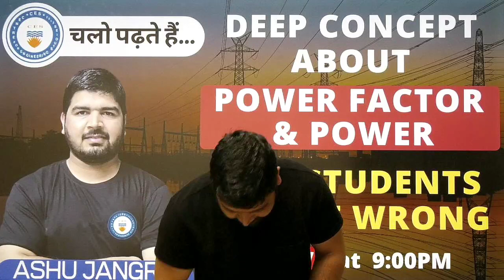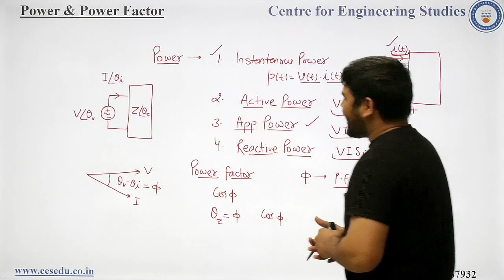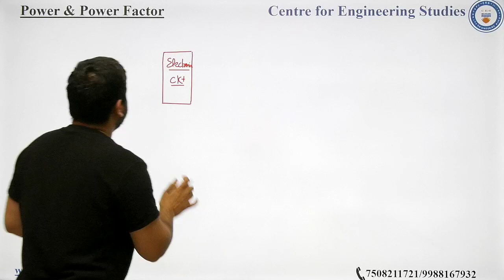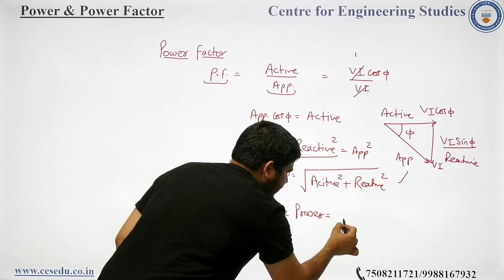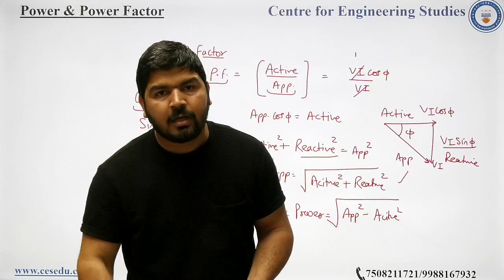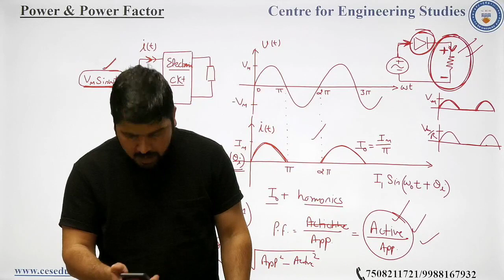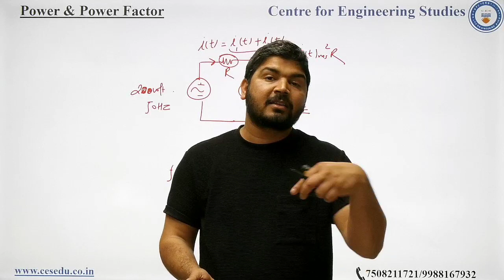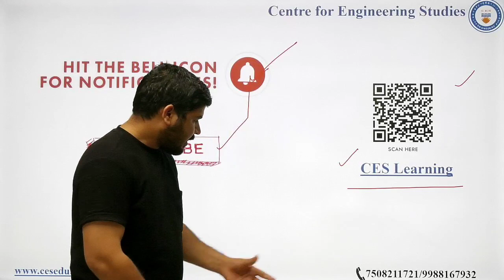Deep Concept about Power Factor and Power | GATE/ESE 2021 | Ashu Jangra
In this video we will do Deep Concept about Power Factor and Power by Ashu sir. This will help you to reach your target to crack GATE & ESE exams.